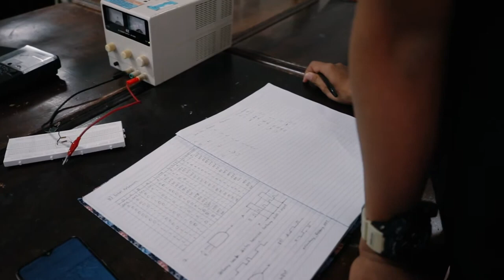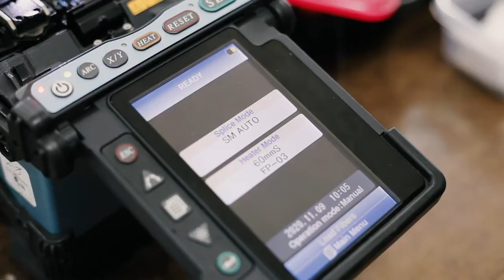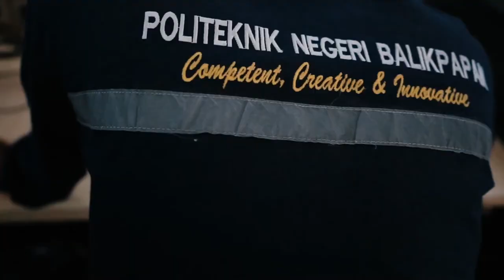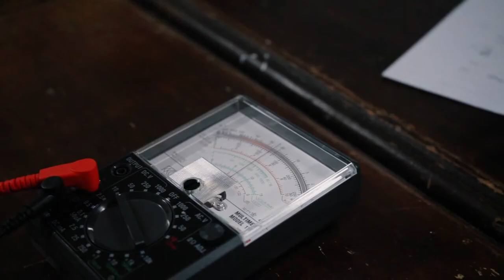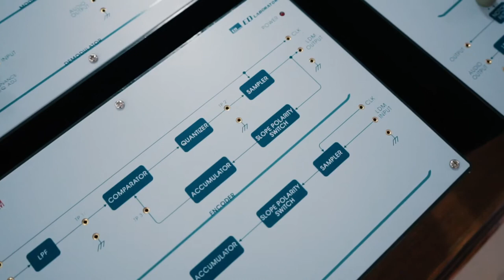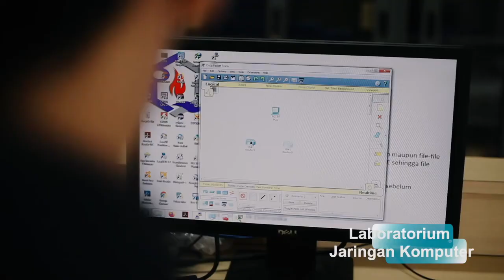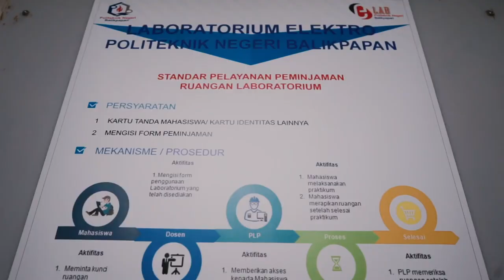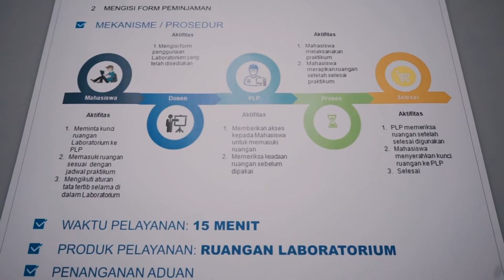PROFIL JURUSAN TEKNIK ELEKTRO 2021